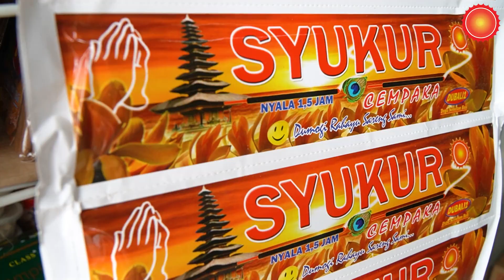BLUSUKAN part 13 || TOKO ANEKA PLASTIK TAMPAKSIRING || MULIADUBALI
Toko Aneka Plastik merupakan salah satu toko yang menjual beraneka ragam jenis plastik yang bertempat disebelah selatan pasar tampaksiring gianyar, namun toko ini tidak hanya menjual beraneka ragam plastik, tetapi toko ini juga menjual berbagai jenis dupa dengan berbagai merek salah satunya adalah merek dupa DUBALI 1. Untuk informasi lebih lanjut, anda bisa lihat nomor dan alamat dibawah ini.

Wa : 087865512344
Alamat : Jln. Periwibrata, No 200, Tampaksiring, Gianyar.